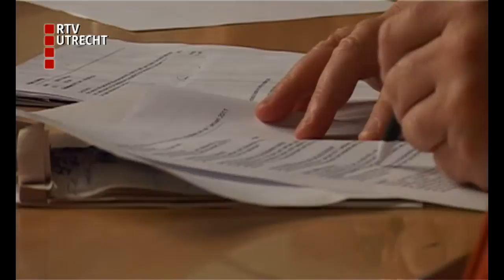Burgemeester: "Wees alert op coniferenpyromaan"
Burgemeester Burgman van de Ronde Venen vraagt de inwoners van Mijdrecht de komende tijd extra uit te kijken naar de coniferenpyromaan die het dorp teistert. Burgman zei dat gisteren tijdens een overleg.
In het gesprek werden de fractievoorzitters geïnformeerd over de coniferenbranden van de afgelopen maanden. Mijdrecht wordt al maanden geteisterd door de branden.
Vrijwel ieder weekend worden er in het dorp coniferenhagen in brand gestoken. Het is nog altijd onduidelijk of het gaat om een echte pyromaan of om vandalisme en na-aapgedrag.